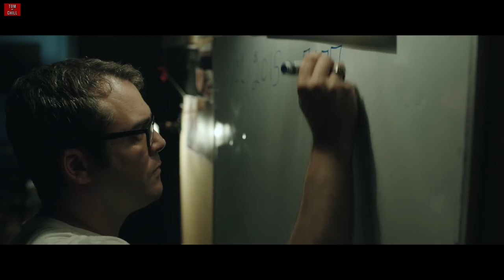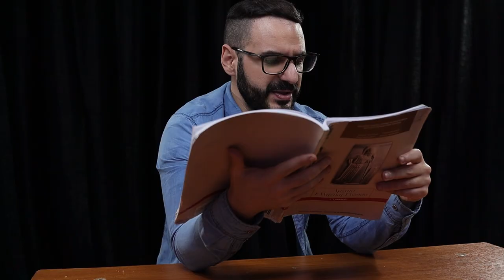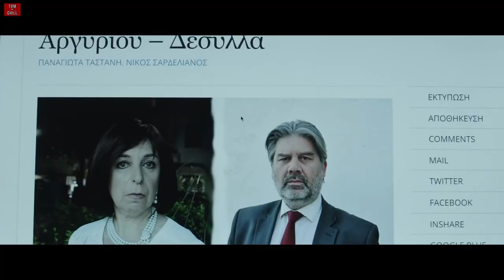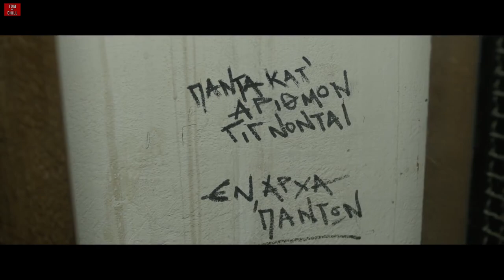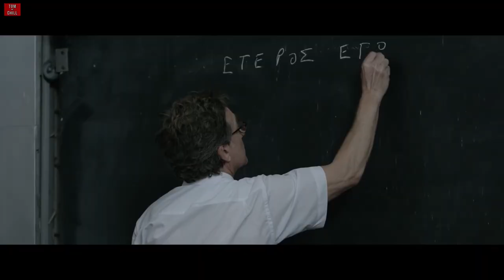Καλή ή Κακή; | Έτερος Εγώ